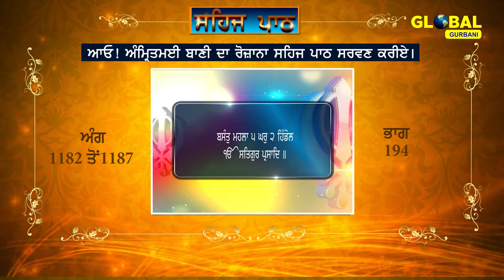Sehaj Path Sri Guru Granth Sahib Ji (Ang 1182 to 1187) Part-194